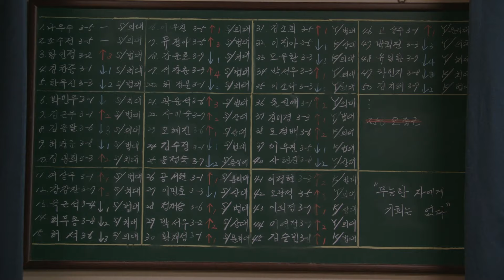[MV] Kwon Jin Ah(권진아) _ Run to You